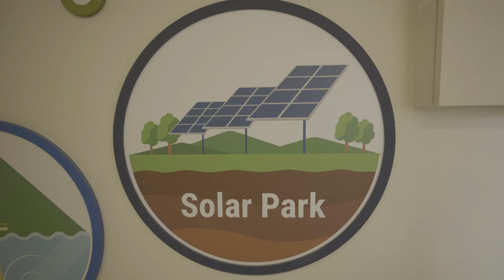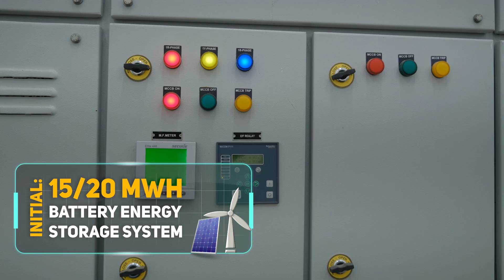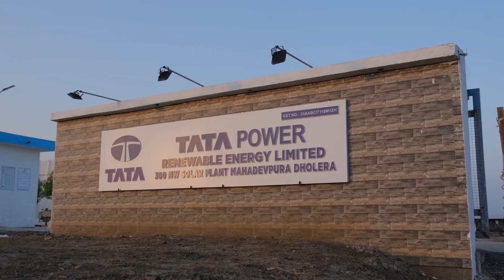VIBRANT GUJARAT 2024 | GUJARAT POWER CORPORATION LTD.